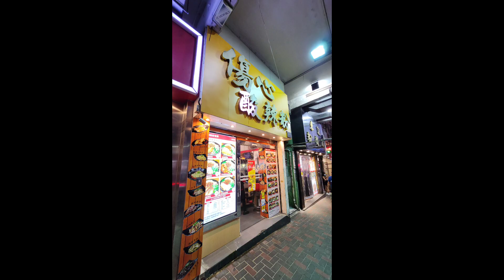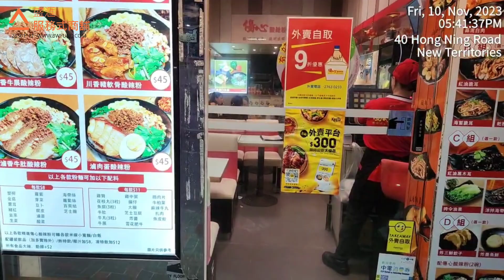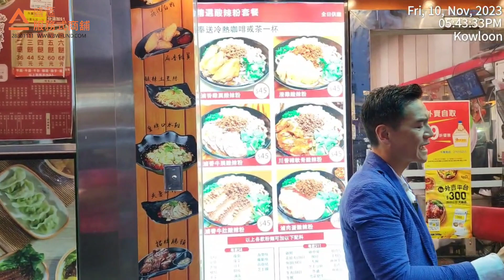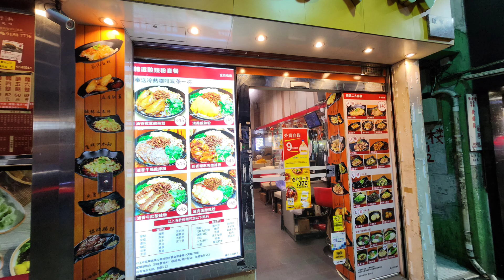傷心酸辣粉第4條租約，升0%！ 第4381成交，註冊續租每月88000，第4個租約，加幅0%，觀塘康寧道40-44A號泰安樓C舖，建築面積約800呎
傷心酸辣粉第4個租約！ 第4381成交，註冊續租每月88000，第4個租約，加幅0%，觀塘康寧道40-44A號泰安樓C舖，建築面積約800呎，實用面積約500呎，門闊約9呎，內闊約12呎，深約50呎，月租呎價約110，租客傷心酸辣粉，租金$88,000，租期由2023年10月至2025年10月，加幅0%，樓齡55年。最新簽約日期是2023年11月3日。

過往租務：
租期2011年10月至2014年10月，租金$65,000；
租期2016年10月至2019年10月，租金$83,800 （傷心酸辣粉開始起租）；
租期2019年10月至2021年10月，租金$91,000 ；
租期2021年10月至2023年10月，租金$88,000；
現最新租期由2023年10月至2025年10月，租金$88,000。

原業主James Fong Fur Co. Ltd.於2011年4月以2,000萬買入。現租金回報每年5.2%。

Registered rent for HK$88,000，Shop No. C on G/F, 40-44A Hong Ning Rd., Kwun Tong. Gross area 800 sq feet. Monthly rent is $88,000, lease term from Oct 2023 to Oct 2025, rent increase 0%. Vendor purchased for $20 million in Apr 2011.

我上環租客 Rêveri ，剛影一輯新相。Gogogo!

Rêveri
📍上環孖沙街20-24號金德樓地舖
🍷幫襯送出 special welcome drink🍸 （記住講你是Edwin's 李根興 friends 😃)

近年盛滙「服務式商舖」已幫助了40個租客，拍了超過100條宣傳影片，現金資助投放已經超過港幣700萬！

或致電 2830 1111